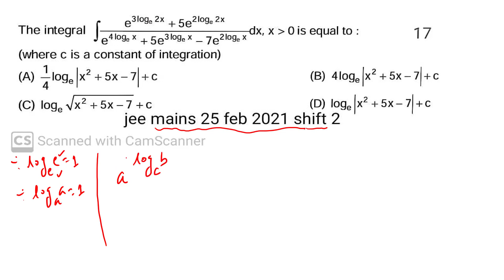Jee mains 25 February 2021 Shift 2 paper @jee mains @jee advance